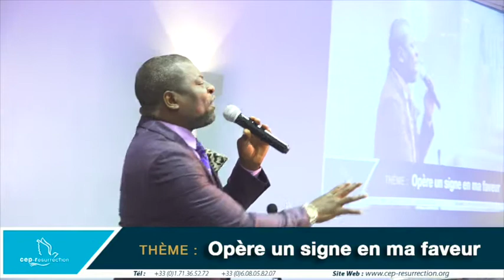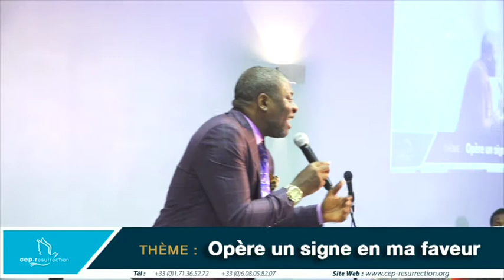Felly Ndombi Hebron - Opère un signe en ma faveur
Titre : Opère un signe en ma faveur
Orateur : Pasteur Felly Ndombi Hebron
Lieu : 22 rue Honore Oursel, 94290 Villeneuve Le Roi
Date : 12 Novembre 2017